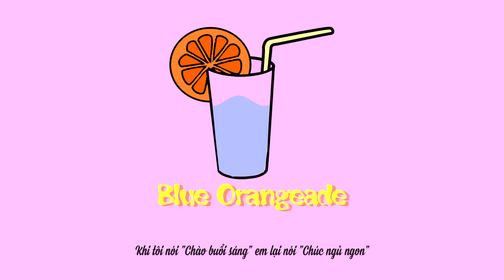[Vietsub] TXT (투모로우바이투게더) - Blue Orangeade